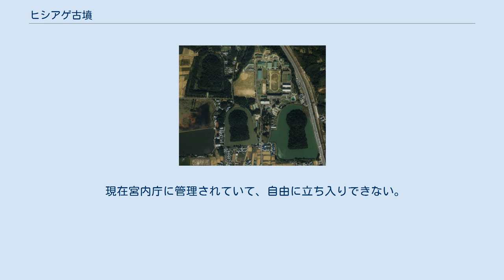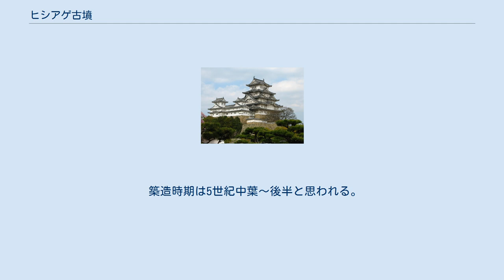ヒシアゲ古墳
ヒシアゲ古墳の空中写真（1979年） 国土交通省 国土地理院 地図・空中写真閲覧サービスの空中写真を基に作成 ヒシアゲ古墳（左上）・コナベ古墳（下中）・ウワナベ古墳（右下）（国土交通省 国土地理院 地図・空中写真閲覧サービスの空中写真を基に作成） ヒシアゲ古墳は、奈良県奈良市佐紀町にある古墳。
佐紀盾列古墳群を構成する古墳の1つ。
 実際の被葬者は明らかでないが、宮内庁により「平城坂上陵（ならさかのえのみささぎ）」として第16代仁徳天皇皇后の磐之媛命の陵に治定されている。
 奈良市佐紀町字ヒシゲにある、全長219m、後円部径124m、後円部高さ16.2m、前方部幅145m、前方部高さ13.6mの前方後円墳。
 現在宮内庁に管理されていて、自由に立ち入りできない。
陵名は平城坂上陵（ならのさかのうえのみささぎ）。
佐紀盾列古墳群に属する。
 築造時期は5世紀中葉～後半と思われる。
磐之媛命の墓とされている。
 一部復元された外堤 前方部に二重濠があり、珍しい。
 1993年に奈良県立橿原考古学研究所が行った調査では、後円部東側くびれ部相当の内堤の外法肩部分で円筒埴輪列が見つかった。
現在、奈良県の風致保全整備事業の公園となって一部は遺構復元がなされ、複製埴輪が立つ。
また外濠を横断する渡土堤の存在も確認された。